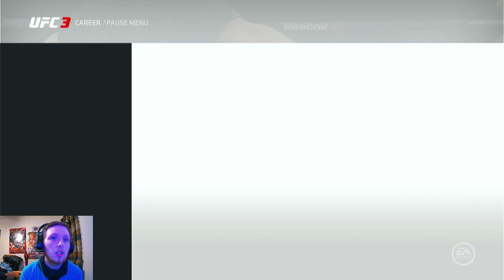#1 PEWDS Taking blows from me AGAIN! and again & again & Again and AGAIN! when will it END..? NO!!!!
1Champion of the world! PEWDS betta watch out! Im no Jake Paul. Cum get your ass beat up, like pussy in a late-night love fest! Tits Flying heads bobbing and bodies dropping. This will leave your seat MOIST after watching!

Shy..new to streaming but not to streams. Not gonna lie very nervous but I've loved gaming my hole life and  sharing my game play/skills with close ppl and intern watching and learning from them as well. I look forward to meet new ppl when they join my streams/chats! OH & Game/Steams recommendations encouraged! Up-and-coming YouTube Chanel sure to be filled with a variety of up coming videos! Like!! and SUB!!